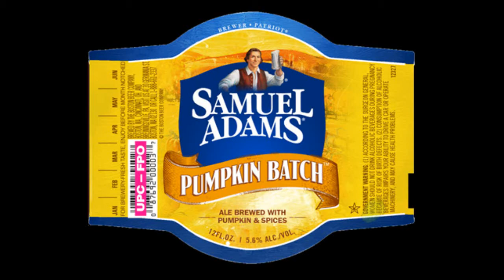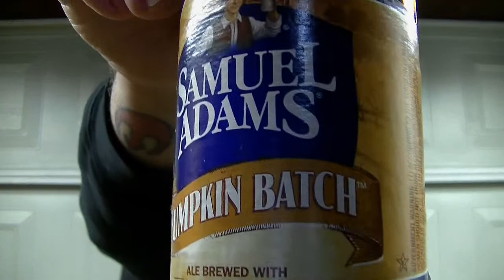Samuel Adams Pumpkin Batch 2015 Beer Review